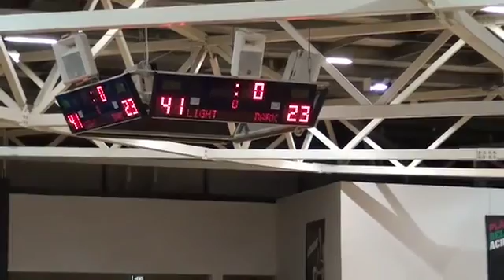VNL 2015 RD12 19U Sovereigns v DC North East 2nd half.mp4